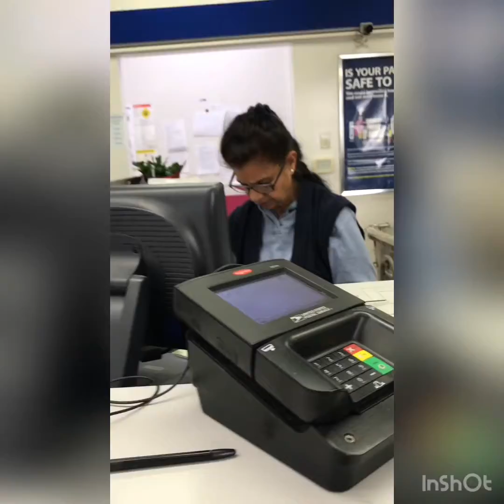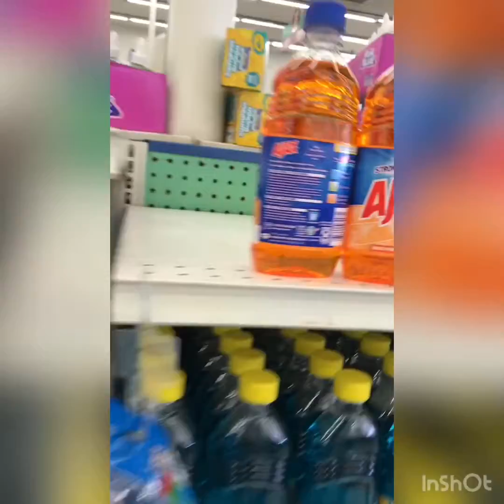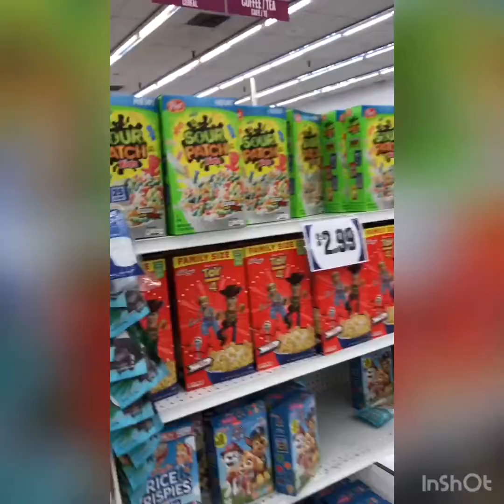Паника в США/ Очереди на входе в магазин/ В Калифорнии всё скупают/ Пустые полки/ Карантин в городе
Паника в США/ Очереди на входе в магазин/ В Калифорнии всё скупают/ Пустые полки/ На карантин закрыты школы, колледжи, спортзалы, кинотеатры, музеи, торговые центры, рестораны

Всем привет! Меня зовут Сусанна. Я живу в Лос-Анджелесе с семьей-муж Алексей, сын Владислав и дочь Ангелина

Жизнь нашей семьи в Америке
Покажем все самое обычное и необычное